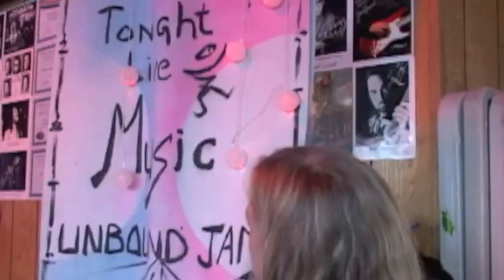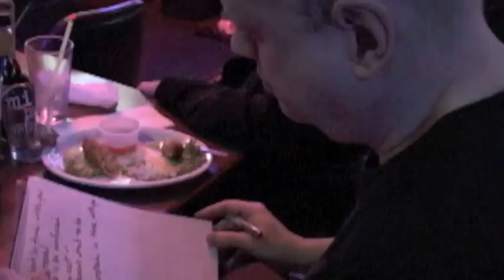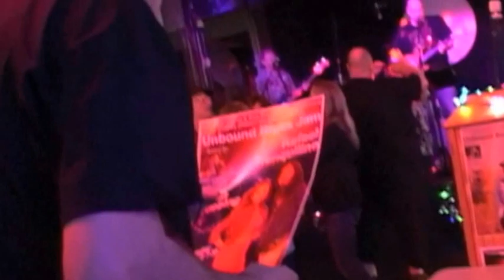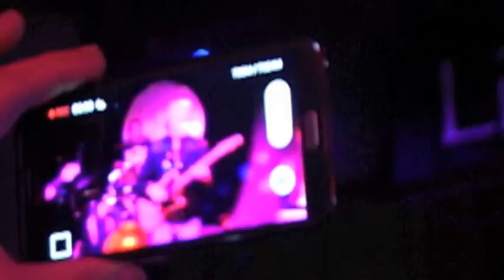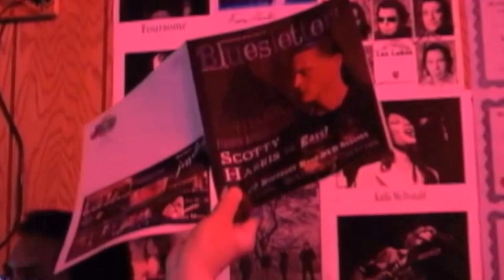"Madison Pub" in Everett filmed by Janet Christensen OBrien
Madison Pub Event filmed by Janet Christensen OBrien